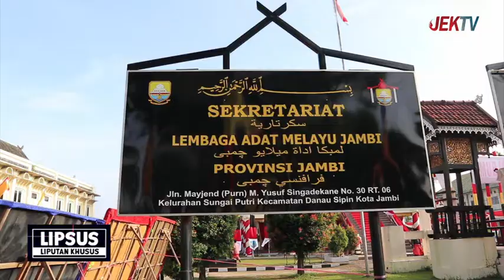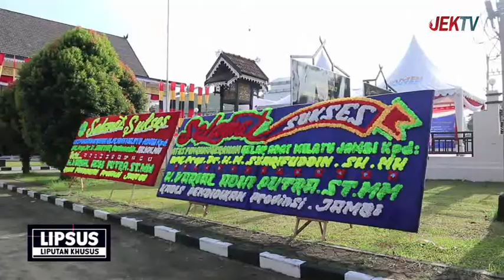29 AGUSTUS 2022 || LIPSUS - LAM JAMBI BERIKAN GELAR ADAT KEPADA JAKSA AGUNG DAN MENDAGRI